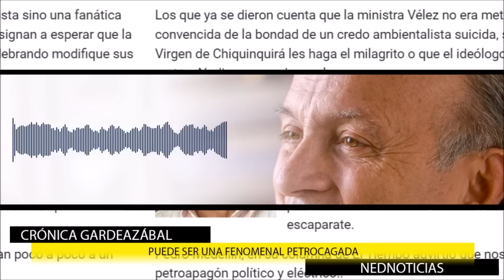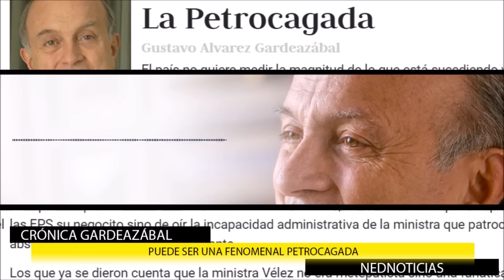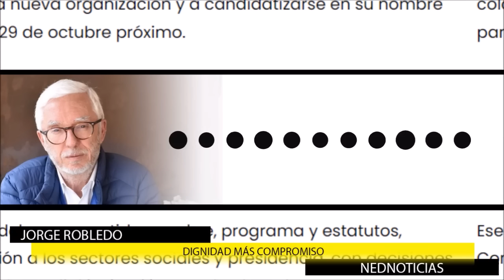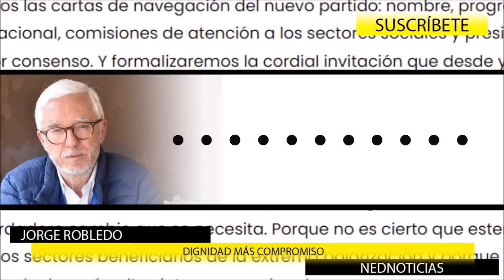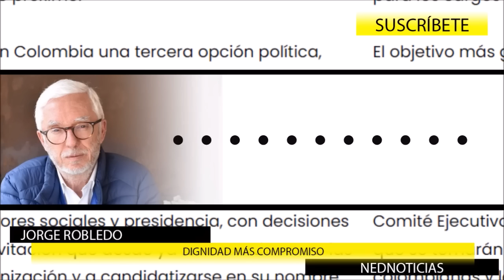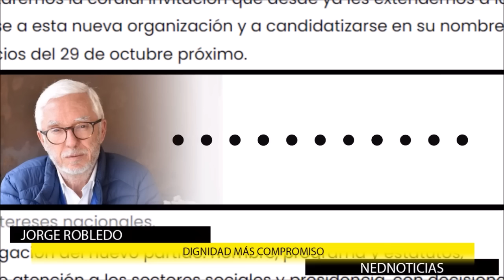🔴 LA FENOMENAL PETROC4GADA + AudioColumna ROBLEDO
El país no quiere medir la magnitud de lo que está sucediendo y, como los pasajeros del Titanic, sigue embelesado en carajaditas para no tomar conciencia de como están volteando patas arriba el escaparate.
columna Jorge Robledo